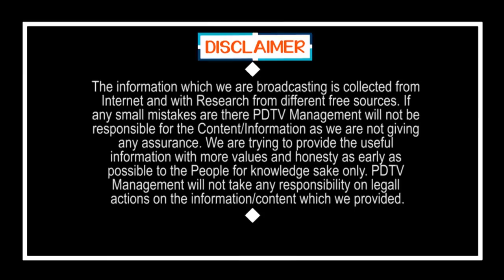Pawan Kalyan Different Situation in Politics | ఎరక్కపోయి వచ్చి.. ఇరుక్కుపోయిన పవన్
ఎరక్కపోయి వచ్చి.. ఇరుక్కుపోయిన పవన్ | Pawan Kalyan Different Situation in Politics | PDTV News